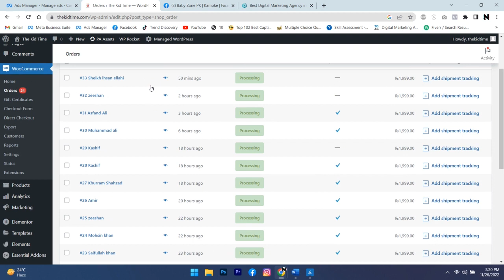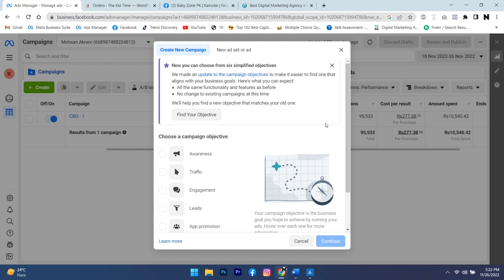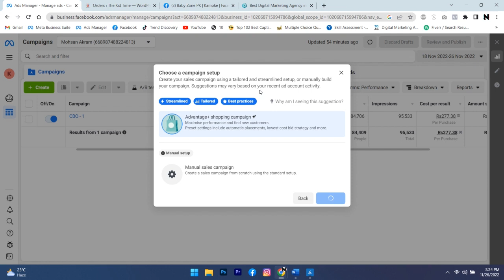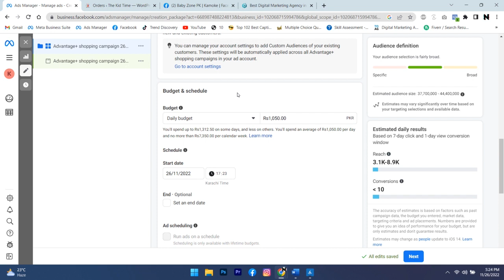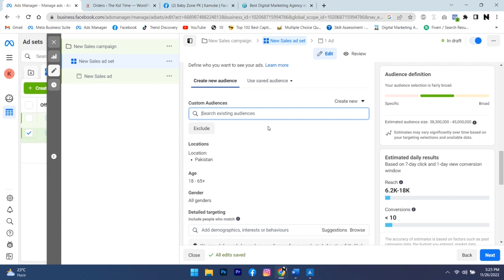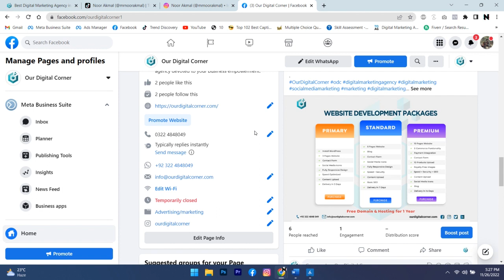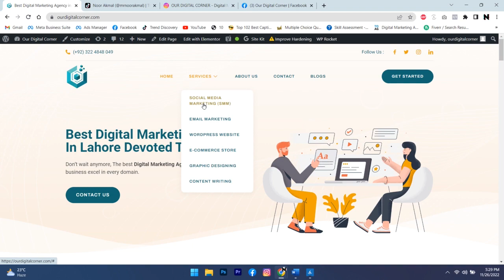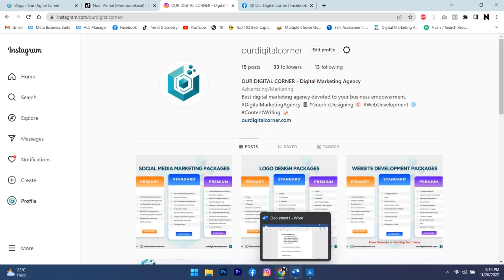Digital Marketing: Why Is It Important and What Does It Do?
In this video, I'm going to explore what digital marketing is and what it does for businesses. I'll discuss the different types of digital marketing, and what it takes to be successful with digital marketing.

Digital marketing is an essential part of any business's marketing arsenal, and this video will help you understand why and how it works. By the end of this video, you'll have a better understanding of what digital marketing is and what it can do for your business.